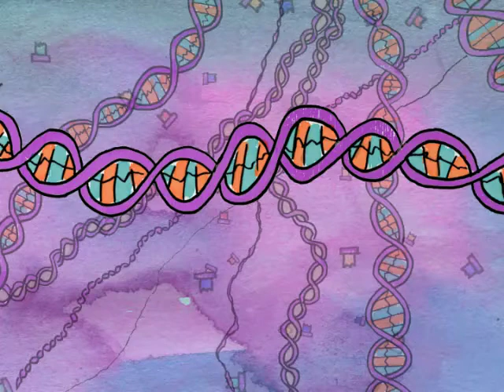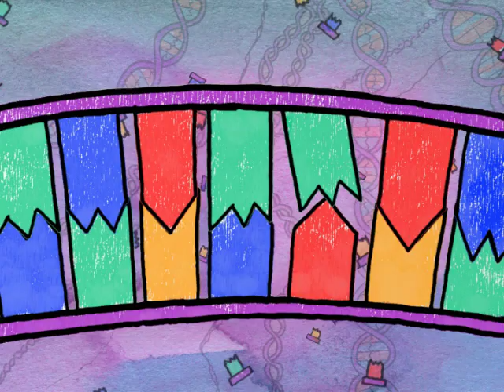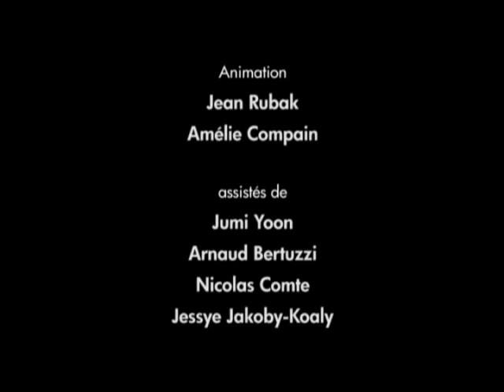Mutations - sélection : les bactéries font de la résistance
Réalisation: Yannick Mahé / Production: CNDP (2009)
Une jeune assistante médicale donne une belle leçon sur les concepts de l'évolution. Le patrimoine génétique de chaque être vivant subit des changements à la suite de mutations. Ainsi une bactérie peut devenir résistante à un antibiotique.  Exposée à ce médicament et seule à survivre, cette bactérie se multiplie, occupe l'espace et devient un véritable casse-tête pour la médecine...